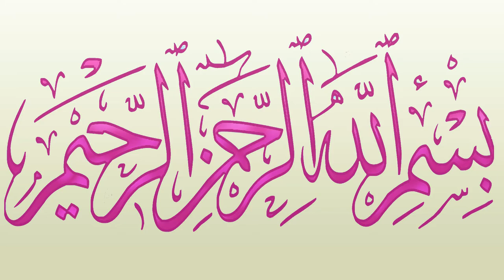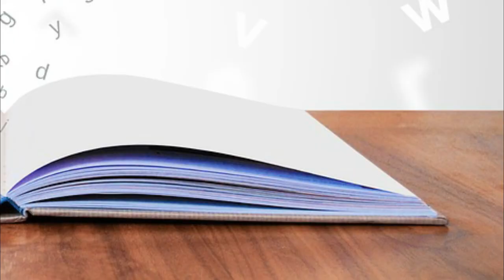C Naam Wale Log Kaise Hote Hai in Urdu/Hindi (2021)| C-Secret Named People|Know your Personality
--►►►► C Naam Wale Log.
In this video I have told you about the Personality of letter C''C Naam Wale Log Kaise Hote Hai in Hindi/Urdu (2021)". The symbolism of the first letter of your name has always been significant. Is your name starts with letter C ? If your answer is yes than this video is for you.. watch the most interesting facts about the people whose name starts with letter C. Hope you don't get bored of this video of ours and this video will increase your knowledge. @Pray Videos